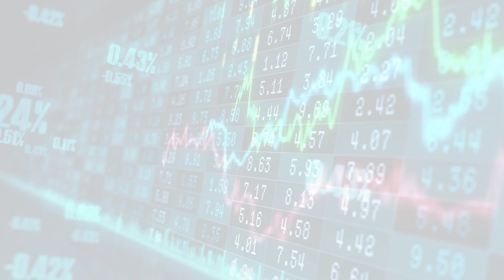MarketWatchLists: MultilineRetail Update for Thursday, May 11, 2023, 17:05 EST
Watchlist Companies:
- Costco (COST) USD 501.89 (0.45%)

About:
MarketWatchLists is a service provided by Praefidi.